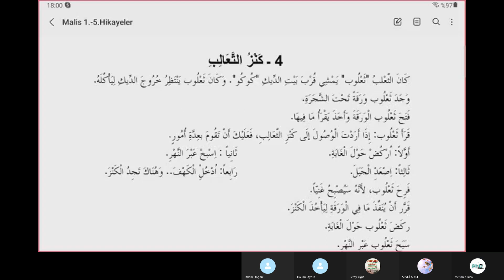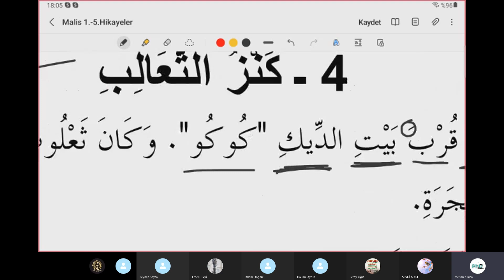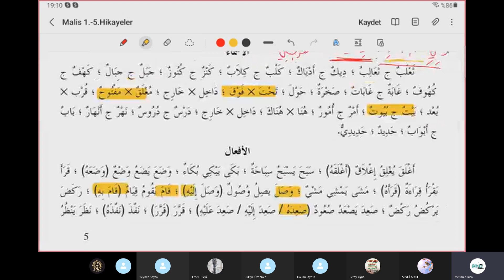Sıfırdan Zirveye Arapça Dersleri Metin Tahlili 5.Ders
✅ PhD Akademi güvencesiyle